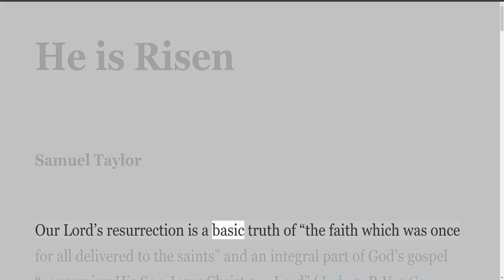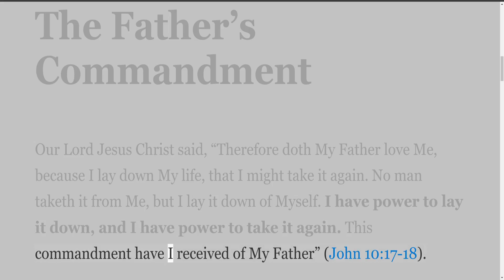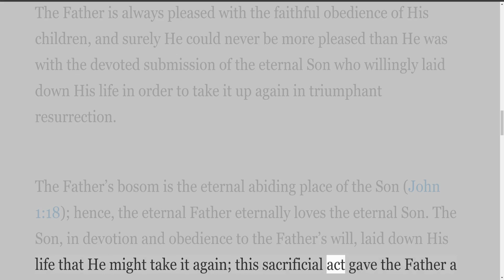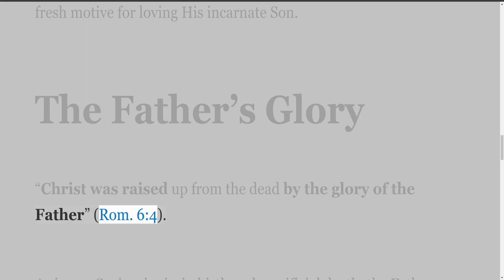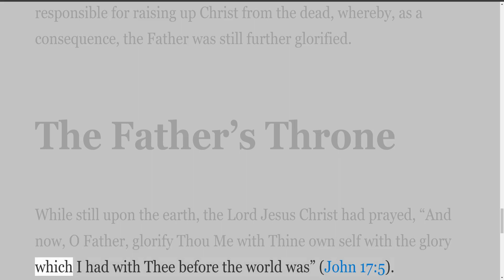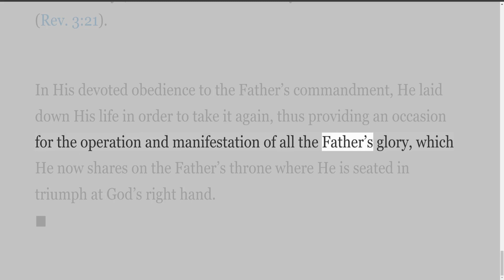He is Risen, Samuel Taylor, Audio Presented by Irving Risch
Writings by Samuel Taylor
He is Risen
Audio presented by Irving Risch